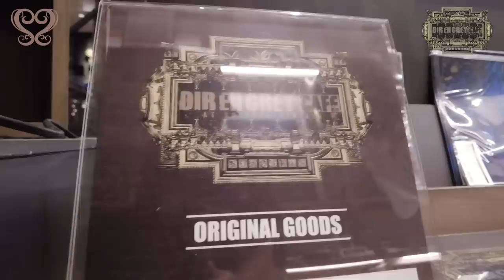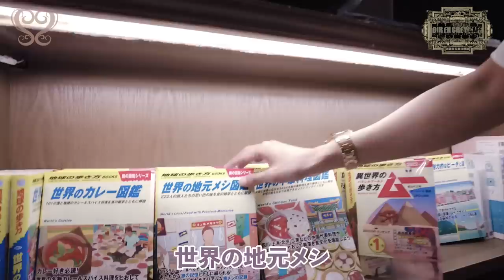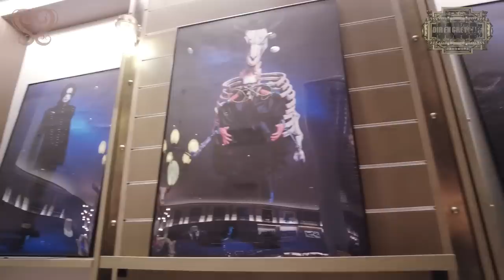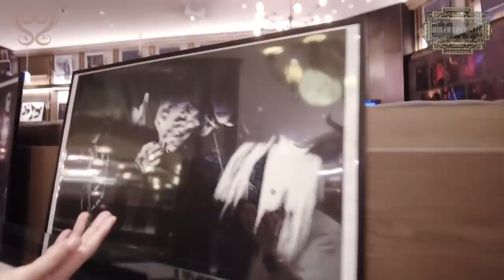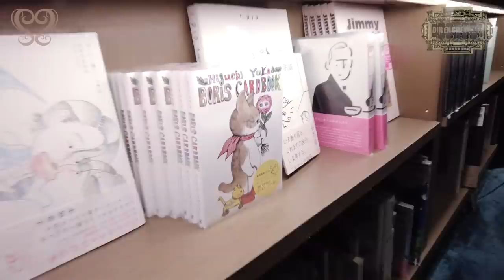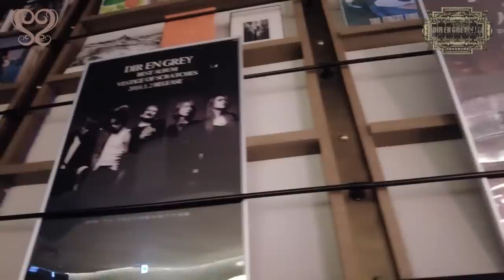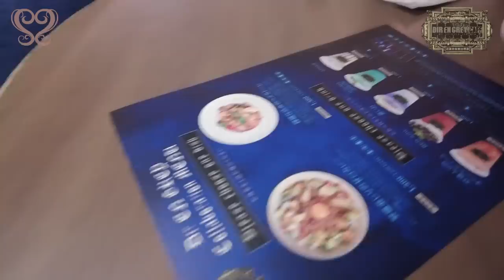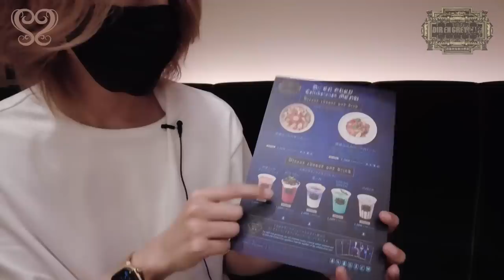【DIR EN GREY】忖度しながらDIRカフェの紹介します！【CAFE】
こんにちはShinyaです。渋谷TSUTAYAさんでDIR EN GREYカフェが行われてたので行ってみました。